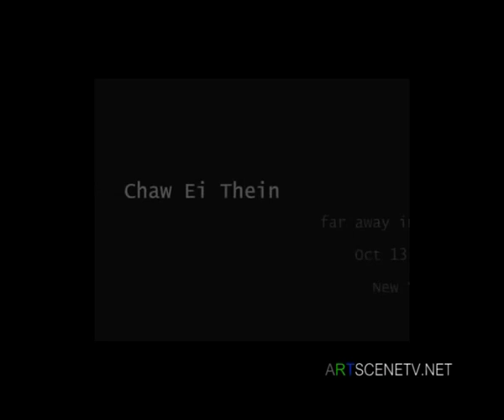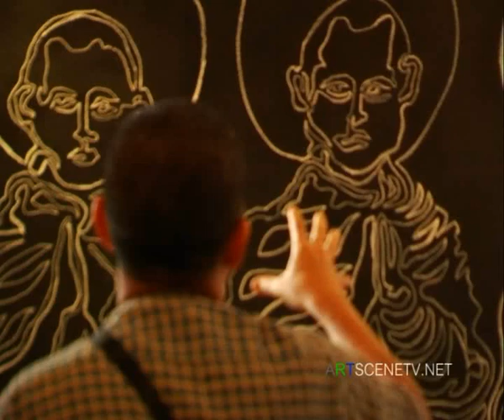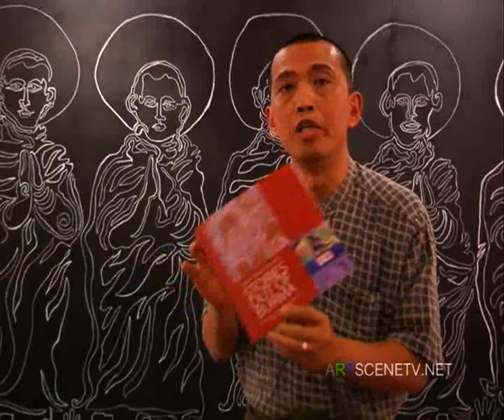Artscenetv.net | Stories out of Burma @ Thavibu Gallery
Thavibu Gallery
The Silom Galleria Building,
Suite 308, 919/1 Silom Rd.
Bangkok 10500
Both Chaw Ei Thein and Htein Lin are recognised as Burma's most profiled international artists. Chaw Ei Thein resides and has her artistic practice in New York and Htein Lin works and lives in London. STORIES OUT OF BURMA are their individual artistic dialogues that relates to their lives as artists in the Diaspora.

Chaw Ei Thein
Chaw Ei Thein relates her personal physical and emotional struggles as a Burmese woman and as an artist living in New York. But her most poignant expressions relate to her comparative studies between her homeland and New York. Her series of paintings relate to her transient status and her ongoing efforts to bring her artistic voice to the forefront. In her accompanying video work, Chaw acknowledges the conflicts between her two worlds.

Htein Lin
Htein Lin offers intimate views of issues that are vital to his personal world as threads of Burma continue to remain an integral part of his world. Despite having digested a very cosmopolitan outlook and developed a broad image both as a painter and as a conceptual artist, Buddhism remains a key patent both to his personal self and his art. The realization of this is defined both in his paintings and in his performance piece.

Collecting Strategies - A Question of Taste vs Investment
Not to be missed! A lecture by Phil Whittaker, Director of Sotheby's Institute of Art, Singapore. While some people seem to have an innate sense of taste and seem to be able to construct a collection with little effort this is not common, and even the apparent ease which these collectors seem to put together a meaningful collection is often fraught with many false starts and mistakes. In this session we will look at various collection strategies and ways of ensuring that you at least make fewer mistakes when constructing or expanding your collection.